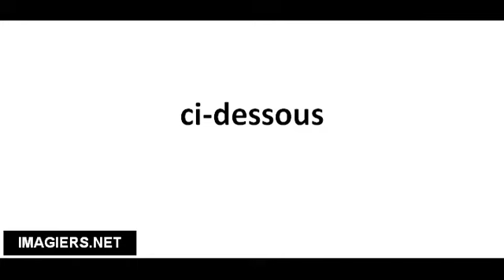Pronuncia corretta ci dessous